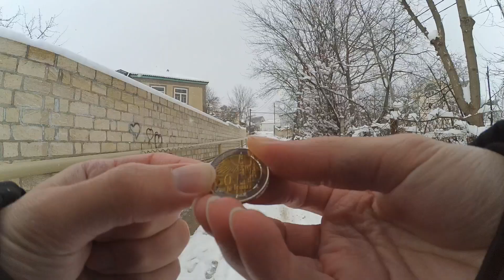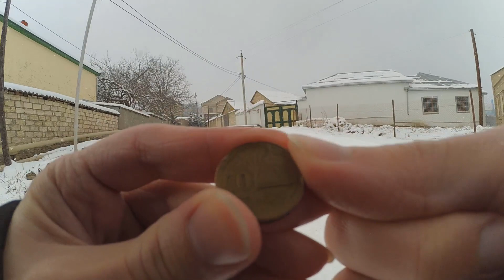Azerbaycan Paraları ve Eve Ekmek Lazımdı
Merhabalar
Ben Yavuz Kolay. 20 yaşındayım ve gezmeyi, görmeyi, incelemeyi ve bunları Youtube'a aktarmayı seviyorum.
Beni takipte kalın.

azerbaycan şarkıları,
azerbaycan türkiye,
azerbaycan son dakika,
azerbaycan şarkısı,
azerbaycan ermenistan,
azerbaycan türk askeri,
azerbaycan türkiye şarkısı,
azerbaycan geçit töreni,
azerbaycan askeri,
azerbaycan askeri geçit töreni,
azerbaycan asker şarkısı,
azerbaycan araba fiyatları,
azerbaycan azerbaycan,
azerbaycan atatürk,
azerbaycan askeri gücü,
azerbaycan aliyev,
a haber azerbaycan,
azerbaycan bayrağı,
azerbaycan bayrağını karabağdan asacağız,
azerbaycan bakü,
azerbaycan bayrağı sosyal deney,
azerbaycan basınında türkiye,
azerbaycan başkanı,
azerbaycan basını,
azerbaycan beat,
cardi b azerbaycan,
opel vectra b azerbaycan,
azerbaycan cumhurbaşkanı,
azerbaycan canlı yayın,
azerbaycan canlı,
azerbaycan ceddin,
azerbaycan cin çıkarma,
azerbaycan cumhurbaşkanı konuşması,
azerbaycan cesaretli adam,
azerbaycan cumhurbaşkanı kardeş payı,
azerbaycan çırpınırdı karadeniz,
azerbaycan çizgi film,
azerbaycan çorbası,
azerbaycan çizimi,
azerbaycan çorbaları,
azerbaycan çöreği,
azerbaycan çavuşoğlu,
azerbaycan çalışmak,
azerbaycan düğünleri,
azerbaycan dili,
azerbaycan dizileri,
azerbaycan dansı,
azerbaycan da türk bayrağını yakmak,
azerbaycan da türkiye sevgisi,
azerbaycan dansları,
azerbaycan düğünü,
kanal d azerbaycan,
d 30 topu azerbaycan,
azerbaycan eurovision,
azerbaycan erdoğan,
azerbaycan ezan,
azerbaycan esgeri,
azerbaycan erdoğan sevgisi,
azerbaycan ermenistan son durum,
azerbaycan ermenistan savaşı son dakika,
azerbaycan laçin e girdi,
e sim azerbaycan,
azerbaycanlı e sporcu,
azerbaycan e spor,
azerbaycan e ticaret,
pubg mobile azerbaycan e sporcu,
panda e azerbaycanca,
azerbaycan filmleri,
azerbaycan fon müziği,
azerbaycan filmi,
azerbaycan f 16,
azerbaycan fon müzikleri,
azerbaycan futbol spikeri,
azerbaycan filmleri komedi,
azerbaycan f1,
f.f.azerbaycan,
f 16 azerbaycan,
azerbaycan türk f 16,
f 16'lar azerbaycan'da,
f 16 azerbaycan'a destek,
azerbaycan f 16 açıklaması,
azerbaycan tv türk f 16,
f 16 azerbaycan semalarında,
azerbaycan gezisi,
azerbaycan gece hayatı,
azerbaycan gezilecek yerler,
azerbaycan genelkurmay başkanı,
azerbaycan gövde gösterisi,
azerbaycan galatasaray,
azerbaycan güzeli,
barış g azerbaycan,
barış g azerbaycan ermenistan,
barış g azerbaycan dilinde,
g class azerbaycan,
azerbaycan haribo,
azerbaycan halkı,
azerbaycan himni,
azerbaycan haribo reklamı,
azerbaycan haberleri,
azerbaycan halkı türkiye,
azerbaycan haritası,
azerbaycan halkı türkiye hakkında ne düşünüyor,
azerbaycan'ı soran youtuber,
azerbaycan ırkı,
azerbaycanım,
azerbaycanı destekleyen ünlüler,
azerbaycanım menim,
azerbaycanı sorduk,
azerbaycanın türkiyeye yaptıkları,
azerbaycanı destekleyen yabancı ünlüler,
azerbaycan neden kıbrıs'ı tanımıyor,
azerbaycan'ı,
sovyetlerin azerbaycan'ı işgali,
azerbaycan erdoğan'ı sorduk,
azerbaycan ve ermenistan'ı destekleyen ünlüler,
rusların azerbaycan'ı işgali,
azerbaycan'ı gülay,
azerbaycan israil,
azerbaycan istiklal marşı,
azerbaycan ilham aliyev,
azerbaycan için çal,
azerbaycan iran,
azerbaycan ilahileri,
azerbaycan için oku,
azerbaycan insanları,
azerbaycan jelibon reklamı,
azerbaycan jimnastik,
azerbaycan jazz,
azerbaycan jandarması,
azerbaycan jet,
azerbaycan jandarma,
azerbaycan judo,
azerbaycan jest,
j balvin azerbaycan,
azerbaycan karabağ,
azerbaycan kutlama,
azerbaycan karabağ şarkısı,
azerbaycan klip,
azerbaycan konuşmaları,
azerbaycan konuşması,
azerbaycan kutlamalar,
azerbaycan komando,
azerbaycan k pop,
azerbaycan leylim ley,
azerbaycan lezginka,
azerbaycan laçin,
azerbaycan laleler,
azerbaycan lideri,
azerbaycan ligi,
azerbaycan lı kadın,
azerbaycan leyla,
lazik_l azerbaycan,
azerbaycan marşı,
azerbaycan müzikleri,
azerbaycan mahnilari,
azerbaycan mehter,
azerbaycan maralı,
azerbaycan müziği,
azerbaycan mehter marşı,
azerbaycan market fiyatları,
m tv azerbaycan,
m tv azerbaycan mahnilari,
m tv azerbaycan canli,
m tv azerbaycan bts,
m.maqomayev azerbaycan,
azerbaycan nasıl bir ülke,
azerbaycan ne oldu,
azerbaycan nüfusu,
azerbaycan nasıl konuşulur,
azerbaycan ninnisi,
azerbaycan nereleri aldı,
azerbaycan ne mutlu türküm diyene,
azerbaycan nagillari,
azerbaycan gk başkanı n.sadıqov,
azerbaycan ordusu,
azerbaycan ordusu klip,
azerbaycan oyunları,
azerbaycan oyun havalari,
azerbaycan ordusu yükseğe kalkacak,
azerbaycan ordu marşı,
azerbaycan oyunu,
azerbaycan o ses türkiye,
o ses azerbaycan,
o ses azerbaycan blackpink,
o ses azerbaycan türk yarışmacı,
o ses azerbaycan türkçe şarkılar,
o ses azerbaycanlı yarışmacı,
o ses azerbaycan dance monkey,
o ses azerbaycan samire efendiyeva,
o ses azerbaycan rap,
azerbaycan özel kuvvetleri,
azerbaycan özel harekat,
azerbaycan öğrenme,
azerbaycan özel klip,
azerbaycan özbekistan,
azerbaycan özel kuvvetleri klip,
azerbaycan ölürüm türkiyem,
azerb özbekistan şarkısı,